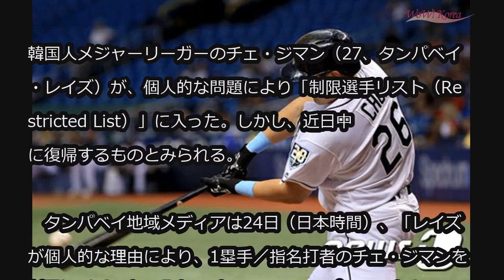‹MLB›チェ・ジマン、「制限選手リスト」に入るも近く復帰予定 (4/24)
‹MLB›チェ・ジマン、「制限選手リスト」に入るも近く復帰予定

韓国人メジャーリーガーのチェ・ジマン（27、タンパベイ・レイズ）が、個人的な問題により「制限選手リスト（Restricted List）」に入った。しかし、近日中に復帰するものとみられる。

　タンパベイ地域メディアは24日（日本時間）、「レイズが個人的な理由により、1塁手／指名打者のチェ・ジマンを制限選手リストに入れ、オースティン・プルイットをコールアップした」と明かした。

　また「チェ・ジマンは懲戒を受けたのではない。1～2日ほどチームを離れる」とした上で、近くチームに合流すると伝えた。